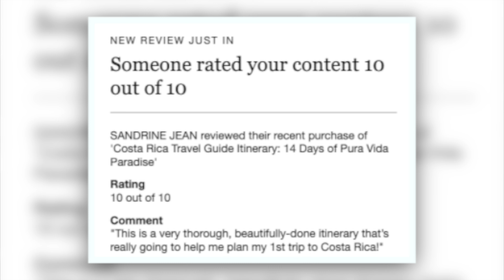We're Back on The Homestead With LOTS of NEW PLANS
We're back on the Homestead with lots of new plans for DIY home improvement, as well as lots of travels in store for the near future.  Find out what's in the works...

I'm Alex, I'm a travel filmmaker, photographer,  TV host, and the founder of @Vagabrothers.   On this channel, I'll share my journey of moving to New Zealand and renovating a Homestead as well as travel guides, motivational and inspirational videos from lessons I've learned during my life, and cooking recipes of international cuisine using organic vegetables grown in my home garden.  Hopefully, my videos will help you learn new skills, find happiness, inspire exploration, and grow your creativity.

ALL MY GEAR RECOMMENDATIONS ➡️

BOOK RECS
+ "Prisoners of Geography"
+ "The Power of Geography"